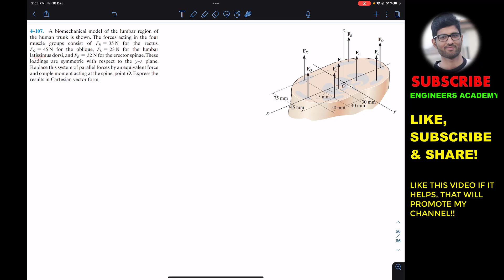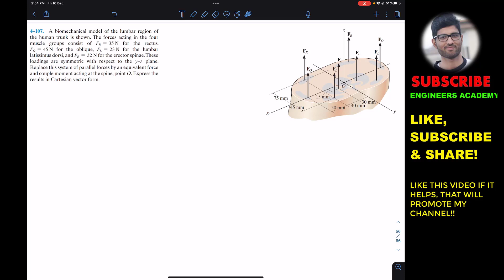4-107 Equivalent Force Couple System Chapter 4 (Hibbeler Statics 14th Ed) Engineers Academy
Chapter 4: Force System Resultants
Moment of a Couple
Simplification of Force & Couple System
Equivalent Force couple system

4–107. A biomechanical model of the lumbar region of the human trunk is shown. The forces acting in the four muscle groups consist of FR = 35 N for the rectus, FO = 45 N for the oblique, FL = 23 N for the lumbar latissimus dorsi, and FE = 32 N for the erector spinae. These loadings are symmetric with respect to the y–z plane.
Replace this system of parallel forces by an equivalent force
and couple moment acting at the spine, point O. Express the
results in Cartesian vector form.

Moment about a point
Moment of a Force about specified axis